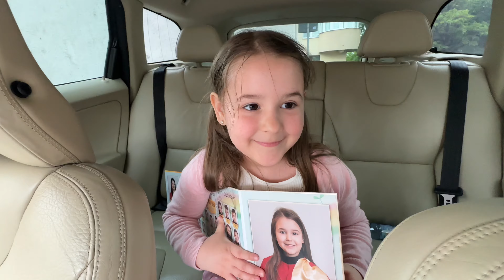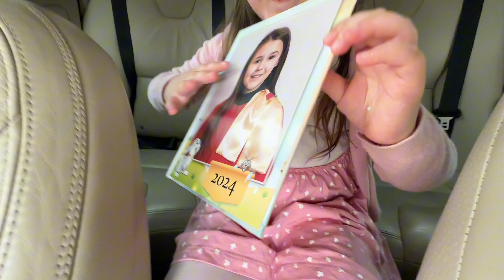Fetele se dau Pentru PRIMA DATA pe ROLE 🛼 prima lecție😵‍💫